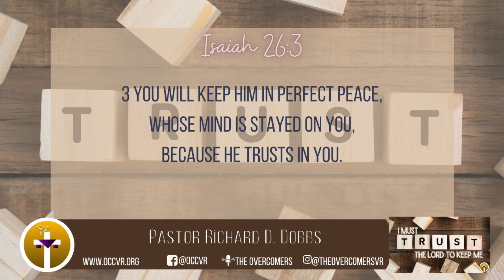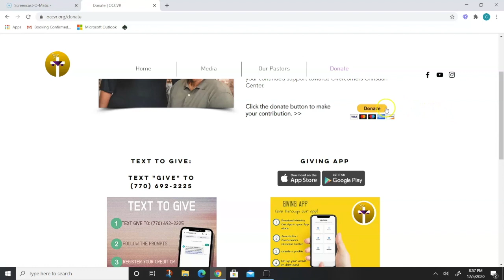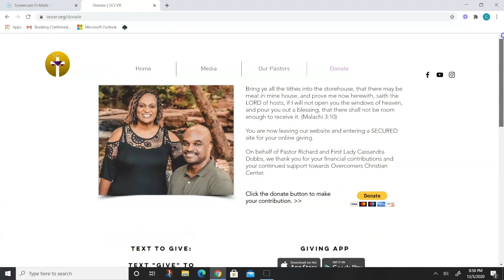I Must Trust The Lord To Keep Me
Pastor Richard D. Dobbs of Overcomers Christian Center in Villa Rica ,Georgia.

Podcast: The Overcomers